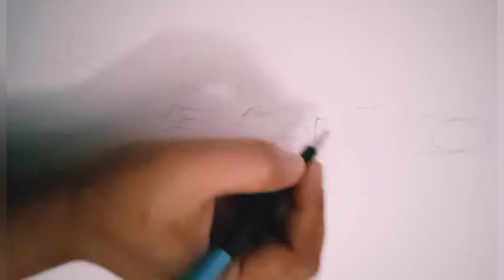Fashion Design, Kain Perca, Desain Baju, Desainer Pemula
Hei Everyone

Video berikut ini aku coba desain dengan kain perca brokat untuk kebaya.
Tonton terus ya video-videi desain aku, akan ada banyak desain lainnya yang akan aku buat.

Stay helathy and happy 😇